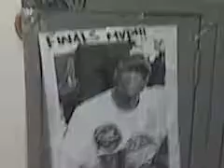Mini-ReemTV: D-Wade vs Lebron